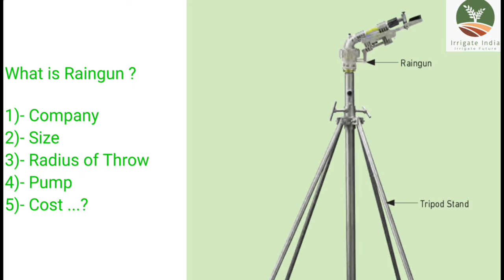Raingun Irrigation System | Raingun in Agriculture | रेनगन के बारे में पूरी जानकारी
RAINGUN IRRIGATION SYSTEM | Raingun Irrigation System Price | Raingun in Agriculture | रेनगन सिंचाई | रेनगन के बारे में पूरी जानकारी |

Raingun Irrigation System Price
Raingun in Agriculture
Raingun Price
रेनगन सिंचाई
रेनगन की कीमत